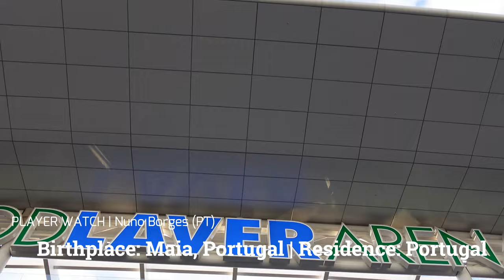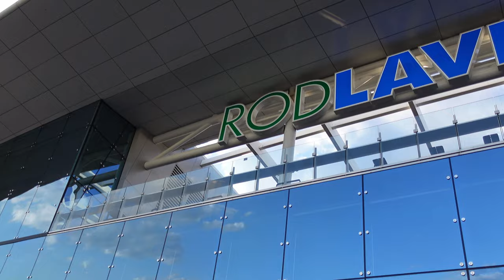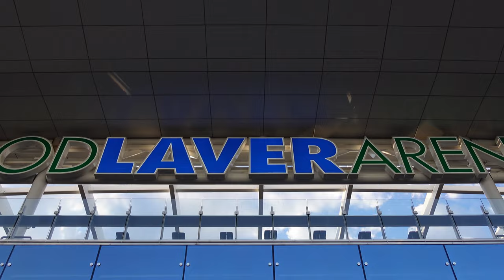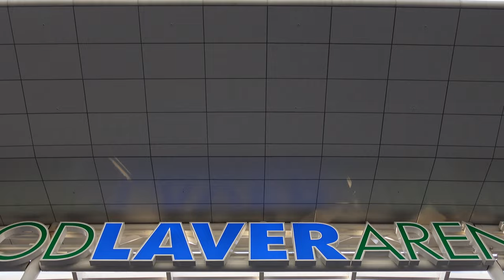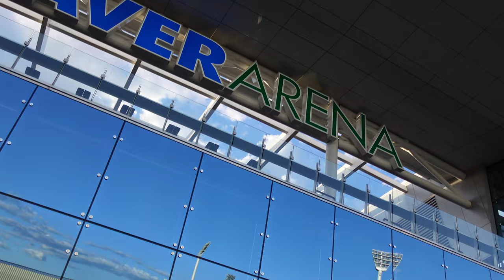⁴ᴷ Australian Open 2022 Player Watch Nuno Borges Top 100 - 200 AO2022 | Spotlight#2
It's only 5 weeks until the 1st ball is hit in competitive anger: Australian Open AO2022. Our coverage continues with a look at the fastest moving player up the rankings: Nuno Borges (Portugal).

Welcome to Spotlight Series Ep#2 AO2022 | Viewing Guide - this episode
* sped upwards 32 rankings places (As at 6th Dec 2021)
* 6 finals, 4 wins!

Check out Nuno's amazing run of finals appearances - all laid out in this fresh episode.

FREE RIDES to Australian Open

Revisit 2021 Australian Open:
Australian Open will go ahead - Feb 8 2021.
CoVid-19 guidelines: Tournament set strict DHHS guidelines, allow Australian Open 2021 grand slam go ahead.

* 2021 | micro trailer #4 (60fps)(HD)| 0.43 secs
-/ Richmond Station to Rod Laver Arena, Melbourne Park, Home of the Australian Open 2021 to

* 2021 |micro trailer #8 (60fps)(HD) | 1.02 secs

Content Producer | Film Producer | Strategies - Global Video Content Distribution

2021208 CC AOLife Podcast Ep2 AusOpen2022